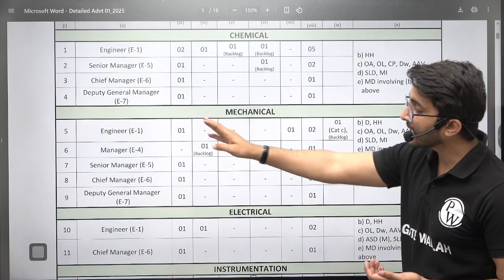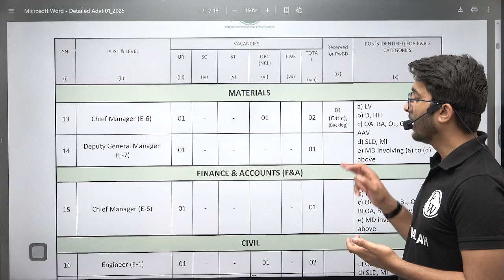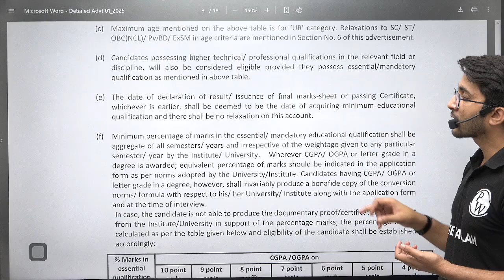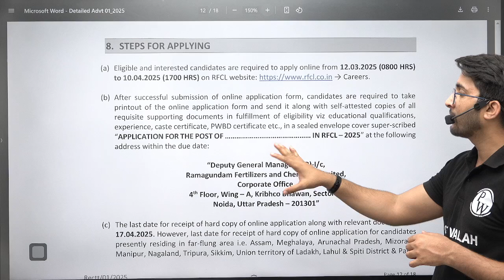RFCL (NFL+FCIL+EIL) Recruitment 2025 | Salary | Total Post l Eligibility | Detailed Notification out